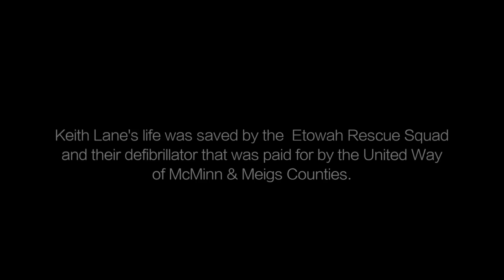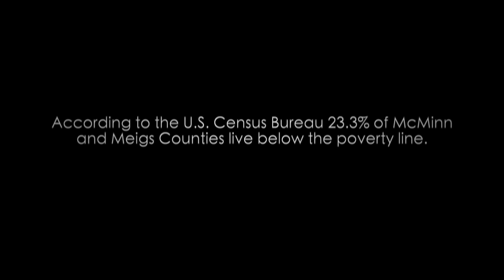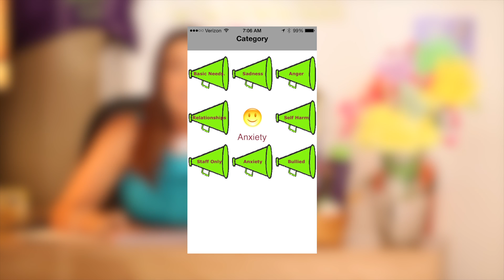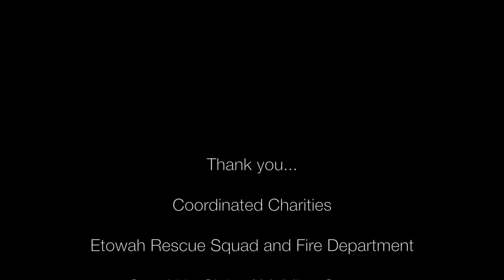United Way of McMinn & Meigs Counties 2015 Campaign Video